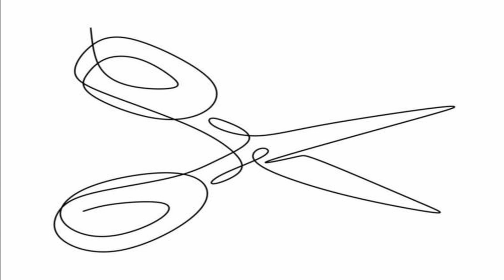10 commandements comptables, principes de comptabilité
10 commandements comptables, principes de comptabilité

Pour tenir sa comptabilité et produire ses comptes, l’entreprise doit obligatoirement appliquer plusieurs principes comptables : ils correspondent à un ensemble de règles à suivre pour établir les comptes d’une entreprise.

On aborde les sujets suivants : principe de prudence, principe de continuité d'exploitation, principe d'indépendance des exercices, principe d’intangibilité du bilan d’ouverture, principe des coûts historiques, principe de permanence des méthodes, principe d’importance relative, principe de non compensation, principe de bonne information, principe de prééminence de la réalité sur l’apparence.